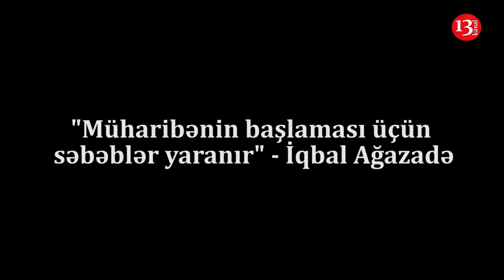"Ruslar Qarabağda OLDUĞU SÜRƏDƏ YENİ MÜHARİBƏNİN BAŞLAMASINA SƏBƏBLƏRİ YARANACAQ"- İqbal Ağazadə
"Ermənilər güclənən kimi HÜCUMA KEÇƏCƏKLƏR, MÜHARİBƏNİN BAŞLAMASINA SƏBƏBLƏR YARANIR"- İqbal Ağazadə